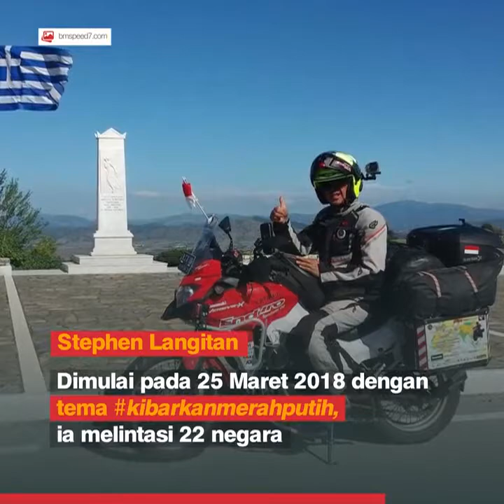My Life My Adventure